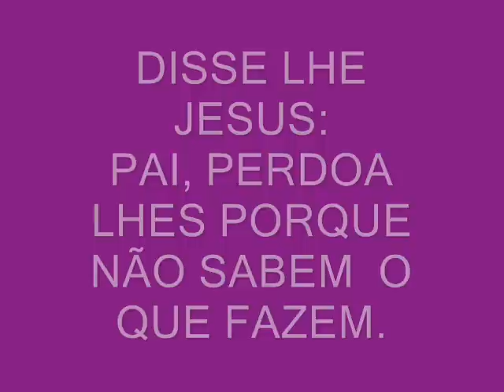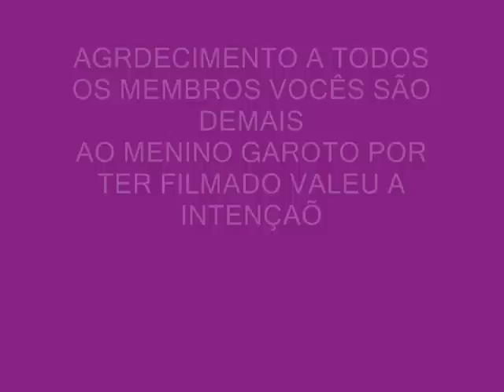Reparador de roturas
esse vídeo foi feito na comunidade evangélica celebrai rua ana peixoto número 64 próximo ao pombal.
apareca por lá, você será bem recebido